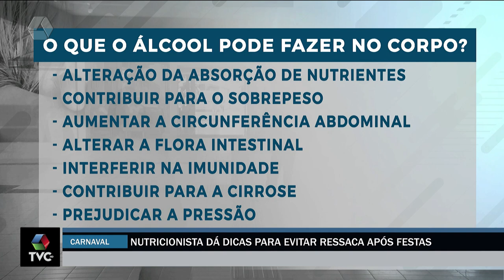Nutricionista dá dicas para evitar ressaca pós festas